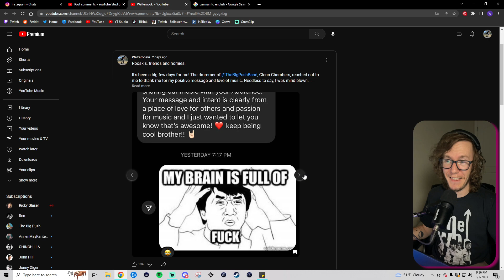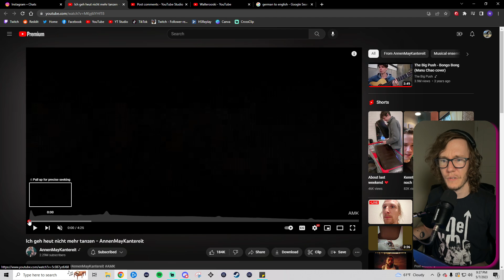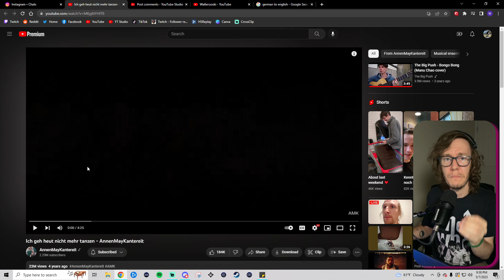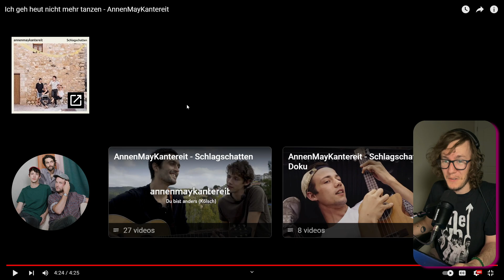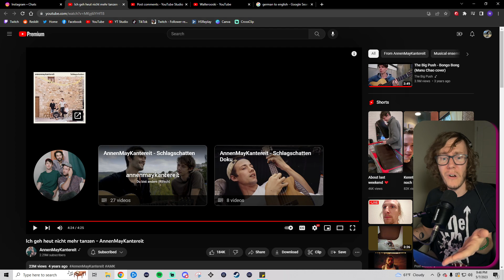Ich geh heut nicht mehr tanzen - AnnenMayKantereit (A Blind Reaction requested by The Big Push)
I've really been in love with @AnnenMayKantereit lately so when Glenn Chambers of @TheBigPushBand asked if I'd do a reaction to this song, I was eager to oblige. Henning May's voice is probably one of the coolest voices I've ever heard and this song was no disappointment.